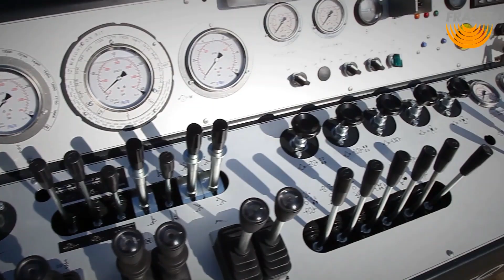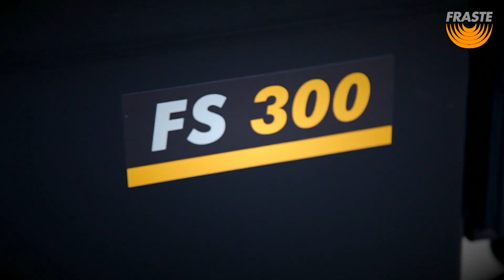Our Partner FRASTE FS 300 EXPLORATION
FRASTE
تقوم شركة بتصنيع أجهزة الحفر الهيدروليكي منذ عام 1964 عندما كان مجال الحفر لا يزال تقليديًا للغاية ويشارك بشكل أساسي في النقل الميكانيكي ، وبالتالي كانوا بالتأكيد من بين الرواد الإيطاليين في مجال الحفر الحديث باستخدام الأنظمة الهيدروليكية على منصاتهم.